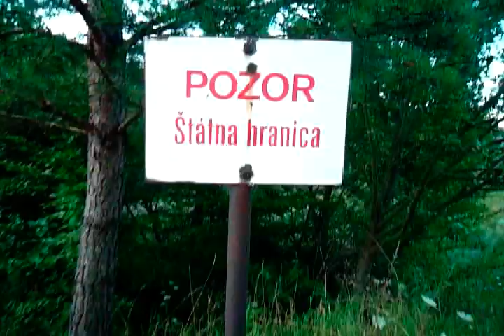SULIN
Almost in Poland